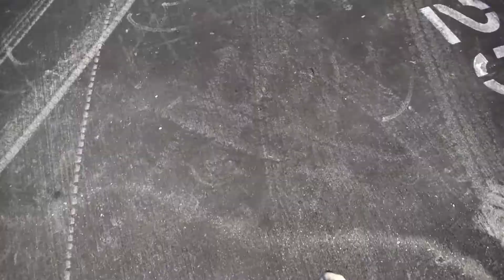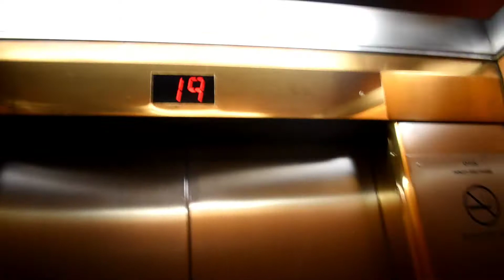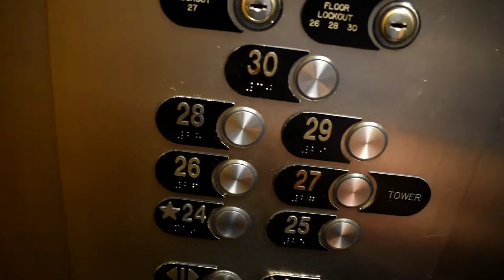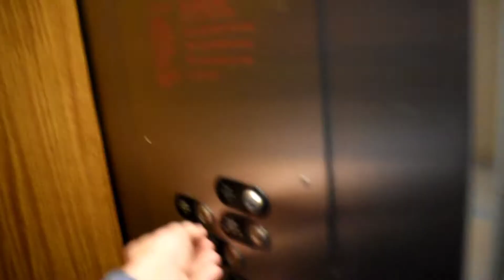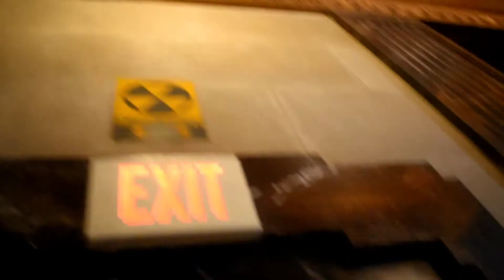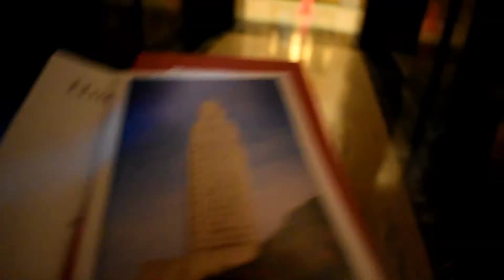Sneaking into the state capital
The Life Project-
Put quality on 1080p
Comment down any new video ideas
My Instagram is @Colby.Magee
My Snapchat is @Realcolbymagee
My Twitter is @colby_Magee
My Tik Tok is @ColbyMagee